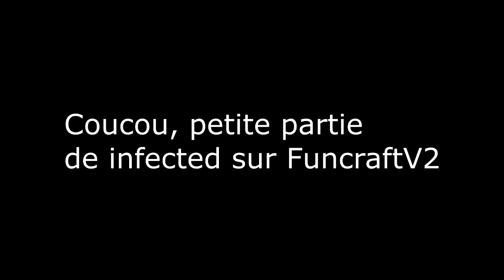Infected sur FunCraft V2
Slt, nouvelle vidéo sur mc...

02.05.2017